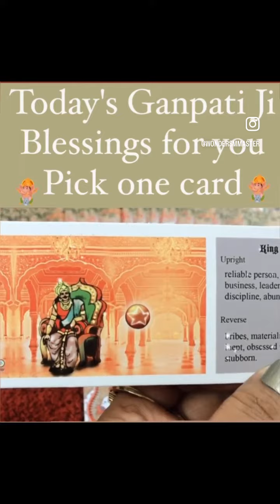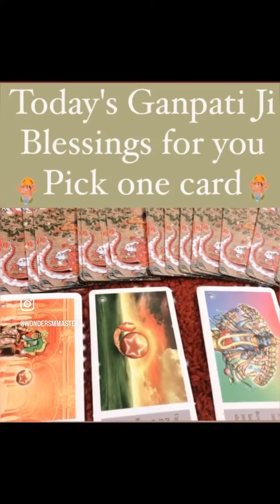Today's Ganesh Ji Blessings For You . Pick One Card . ॐ गं गणपतये नमःtarotreading